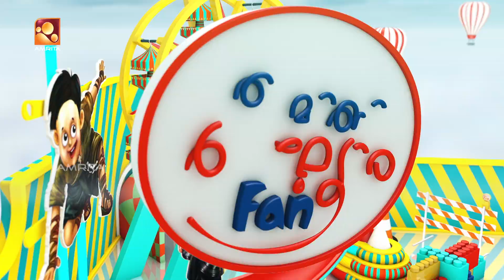Immini Balyoru Fan | ഇമ്മിണി ബല്ല്യോരു Fan | Episode 23